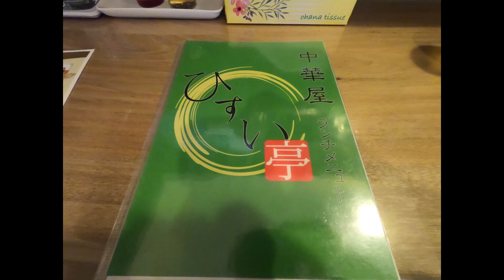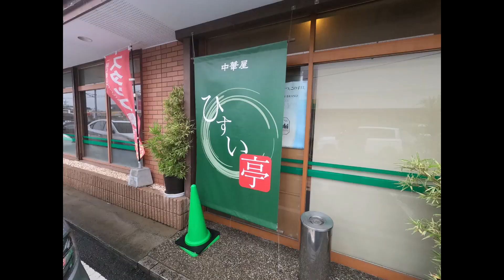【 九州 福岡県 久留米市 】 町中華 ひすい亭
福岡県久留米市にある
町中華ひすい亭さんは
自分が久留米で行くお店です
五目炒飯うまうまでしたよ
チャーハン大好きなおずさんです(^^♪